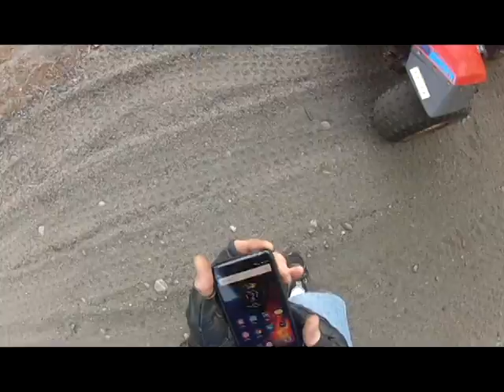Rockingham Recreational Trail 9 7 15 Part 1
Part1 of the Rockingham Recreational Trail in Derry, NH with the Honda ATC 200s. Filmed with the GoPro Hero2.